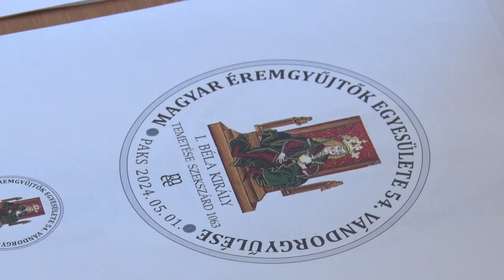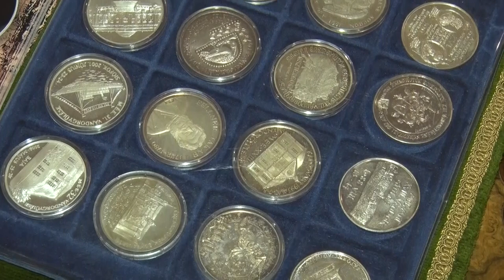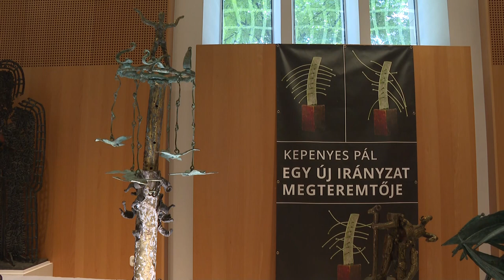Kultúrszoba - 2024.04.18.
Holokauszt 80 - Botlatóköveket helyeztek el Szekszárdon
A magyar költészet napja - irodalomkedvelők ünnepeltek Szekszárdon
Numizmatika - 54. Vándorgyűlés Pakson
A Napfény szerelmese - Kepenyes Pál kiállítása Szekszárdon